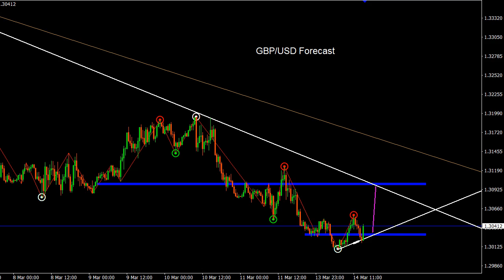GBP/USD 14 March 2022 Daily Forecast Outlook Trading Gold Strategy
GBP/USD 14 March 2022 Daily Forecast Outlook Trading Gold Strategy. Daily Free Signals Forex Pairs Forecast Tips Daily Beginner Trading Videos